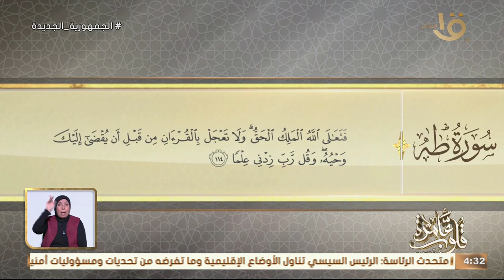جواهر الدعاء في القرآن الكريم “وقل رب زدني علما”